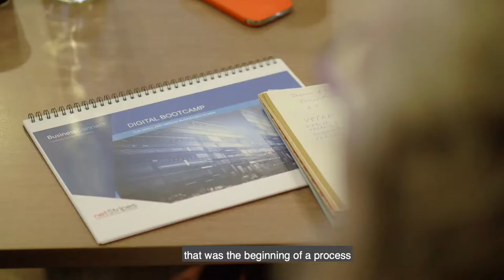Importance of brand strategy for small businesses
Having a credible website backed by strategy and professional marketing is crucial to reach your ideal customer online. The right brand strategy can set you apart from competitors in the industry and help you compete with the big players.

--- ABOUT US ---

NetStripes is a trusted and verified digital and marketing system that takes small and medium businesses from goal setting to goal achieving. It is a comprehensive system that includes skills training, strategy, advisory and innovative web technology to guide entrepreneurs to achieve their dreams and goals.

Futurise Insights is a suite of FREE webinars  providing you with valuable insights to prepare you for digital readiness in a post-COVID world

Futurise Foundation is a dynamic online learning program offering the right knowledge and tools of innovation to re-position your business and digitally transform for growth and success

Learn more about our innovative Website Solution packages that cater to every stage of a business’s growth

The one-on-one Digital Strategic Advisory session will empower your business through digital and marketing strategies